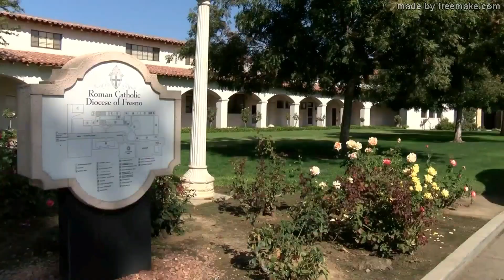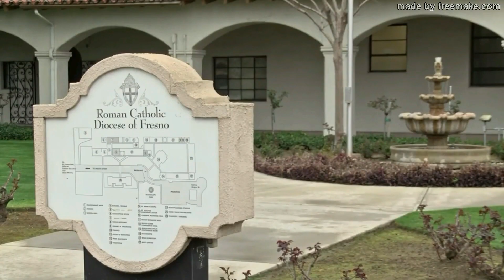Moloch Strikes Back: California SB360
Physical Mail:
Anthony Stine
Shawnee, OK
74802

anchor.fm/anthony-stine

+JMJ+